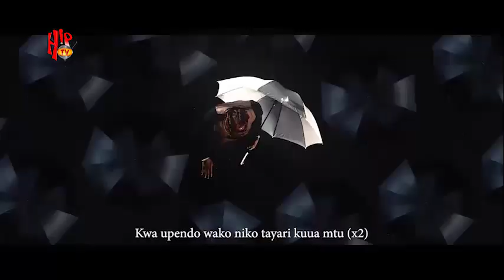My Album Depicts My Lifestyle - XBUSTA